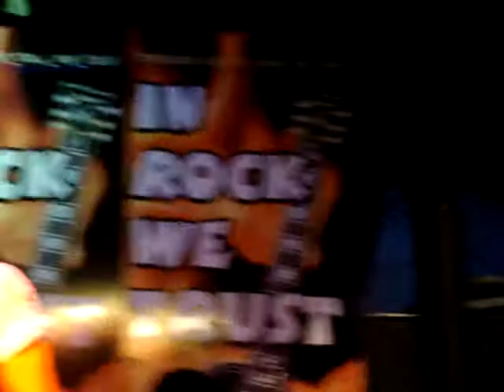Alone- Raposo (2/28/09)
Raposo
Club Oasis
Worcester, Ma
2/28/09